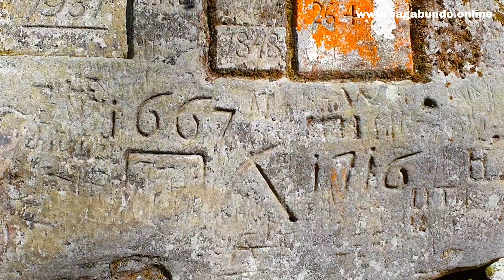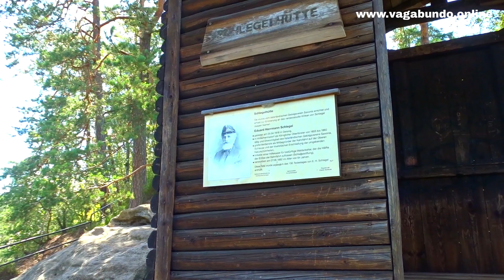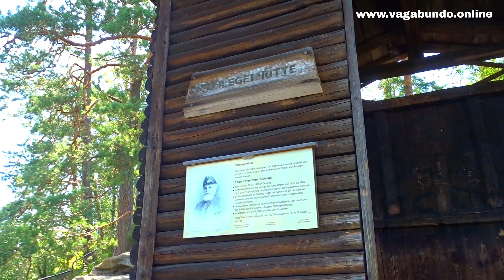Wanderung von Hinterhermsdorf durch das Elbsandsteingebirge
Meine zweitägige Wanderung durch das malerische Elbsandsteingebirge war ein unvergessliches Abenteuer, das mich durch atemberaubende Landschaften und beeindruckende Felsformationen führte. Bei tropischen Temperaturen von 32 Grad Celsius begann ich meine Reise in dem charmanten kleinen Dorf Hinterhermsdorf, das für seine idyllische Lage und die herzliche Gastfreundschaft der Einheimischen bekannt ist. Von dort aus machte ich mich auf den Weg durch das wunderschöne Kirntzschtal, ein Tal, das von dichten Wäldern und sanften Hügeln umgeben ist. Die Luft war erfüllt von den Geräuschen der Natur, das Zwitschern der Vögel und das Rauschen des nahen Baches begleiteten mich auf meinem Weg. Die Wanderung war sowohl herausfordernd als auch bereichernd, da ich mich durch abwechslungsreiche Terrain bewegte, das von schattigen Waldwegen bis hin zu steilen Anstiegen reichte. Jedes Stück des Weges bot neue Perspektiven auf die beeindruckenden Sandsteinformationen, die das Elbsandsteingebirge so berühmt machen. Nach einer ausgiebigen Wanderung erreichte ich schließlich die Königsaussicht, einen der spektakulärsten Aussichtspunkte der Region. Der Blick von dort oben war atemberaubend und bot eine panoramische Sicht auf die umliegenden Täler und Felsen, die in der warmen Nachmittagssonne leuchteten. Am zweiten Tag setzte ich meine Erkundung fort und besuchte die Kleine Bastei, eine weitere bemerkenswerte Sehenswürdigkeit. Diese Felsformation ist bekannt für ihre beeindruckenden Brücken und die Möglichkeit, die majestätische Landschaft aus einer neuen Perspektive zu betrachten. Der Weg dorthin war gesäumt von wilden Blumen und schattenspendenden Bäumen, die eine willkommene Erfrischung von der Hitze des Tages boten. Schließlich machte ich mich auf den Weg zum Rauschenstein, einem weiteren Höhepunkt meiner Wanderung. Diese Felsformation ist nicht nur ein beliebter Ort für Kletterer, sondern bietet auch eine faszinierende Geschichte und eine Vielzahl von Wanderwegen, die zu weiteren versteckten Aussichtspunkten führen. Die Kombination aus sportlicher Betätigung und der Erkundung der Natur machte diese zweitägige Wanderung zu einem unvergesslichen Erlebnis, das ich jedem Naturliebhaber und Wanderfreund nur wärmstens empfehlen kann.